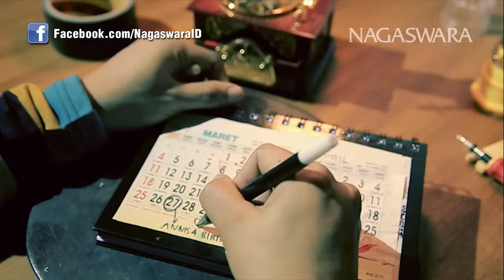Zivilia - Sayonara (Official Music Video NAGASWARA)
RBT Zivilia – Sayonara
Telkomsel : ZIVGI
Indosat : ZIVIL7
XL : ZIVIL7
3 RBT : 5516065

Untuk aktivasi RBT :
- Telkomsel ketik ZIVGI kirim ke 1212.
- Indosat ketik SET ZIVIL7 kirim ke 808.
- XL ketik ZIVIL7 kirim ke 1818.
- 3 RBT ketik 5516065 kirim ke 1212.

ARTIST : Zivilia
JUDUL : Sayonara
COMPOSED BY : Zulkifli

Ku pikir pikir terlalu lama berpikir
Ku timbang timbang terlalu lama menimbang
Sepertinya kau tak pernah mengerti perasaanku

Mau tak mau ku harus terus melangkah
Ku terlanjur berpijak di titian yang rapuh
Meski ku tahu suatu saat nanti aku kan terjatuh
Cinta ini menyiksa batin ku

Berapa lama berapa lama
Ku harus menunggu menunggu jawaban
Sudah terlalu lama ku korbankan perasaan ini

Dari awal harusnya ku tak main hati
Kalau ku tahu akan bigini jadinya
Tapi ku sadar kalau jatuh cinta siaplah terluka

Melepasakanmu berat rasanya
Tapi sampai kapan ku mampu bertahan
Mungkin saatnya merelakanmu selamanya sayonara

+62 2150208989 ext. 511